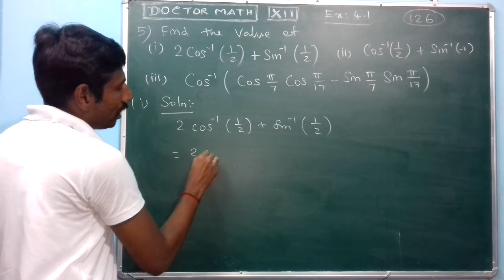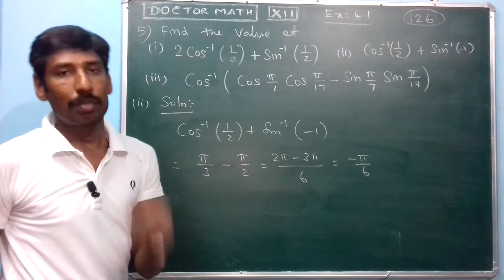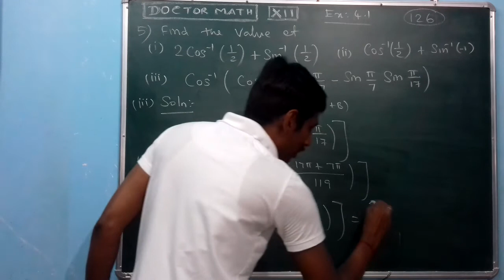12TH MATH EX:4.2 PROB:5(i,ii,iii) CHAP:4 INVERSE TRIGONOMETRIC FUNCTIONS TAMIL & ENG REVISED